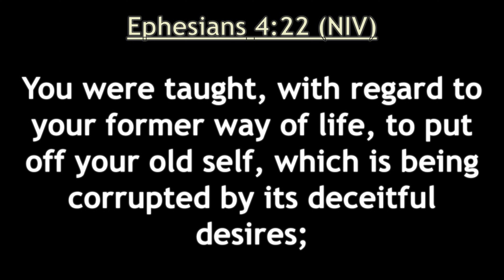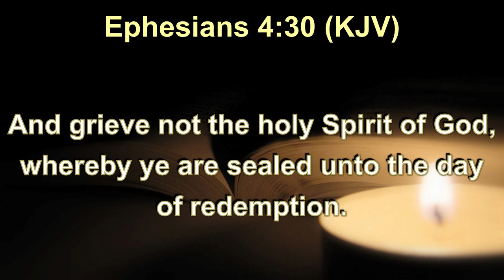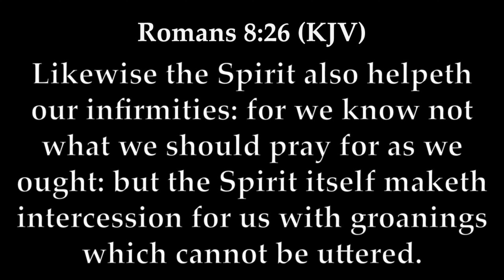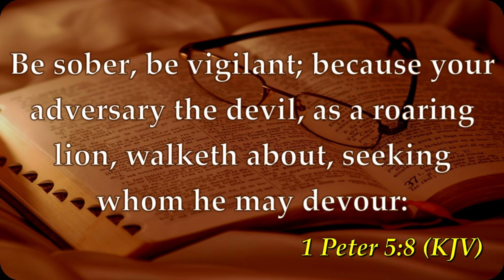The Holy Spirit in the Believer’s Life | Daily Sabbath School Lesson 8 | Quarter 3 2023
William Josiah, Pastor Orville Joseph, Ayodele Joseph

Paul simultaneously offers a daunting warning and a heartwarming promise. Our sins against one another in the church are not minor misdeeds with little consequence: what grieves the Holy Spirit is our misuse of God’s gift of speech to tear down others (Eph. 4:25–27, 29, 31, 32). That Paul echoes Isaiah 63:10 underlines the serious warning: “But
they [Israel] rebelled and grieved his Holy Spirit; therefore he turned to be their enemy, and himself fought against them” (ESV). In a reassuring promise, Paul affirms that the Holy Spirit seals believers from the day they accepted Christ (Eph. 1:13, 14) until “the day of redemption” (Eph. 4:30). The Spirit’s relationship with the believer is not fragile but durable. When believers disregard the indwelling presence of the Spirit by weaponizing God’s gift of speech, the Spirit is not said to leave but to grieve. The Spirit intends to remain present with believers, marking them as owned and protected by God, until Christ’s return. Paul underlines the full divinity of the Spirit as “the Holy Spirit of God” and highlights the personhood of the Spirit by portraying the Holy Spirit as grieving. (See also Rom. 8:16, 26, 27; 1 Cor. 2:10, 13; 1 Cor. 12:11; Gal. 5:17, 18.)